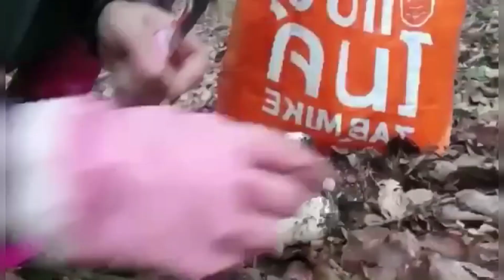ป้าดดงเห็ดผึ้ง ออกเยอะมาก มีแต่ดอกสวยๆ